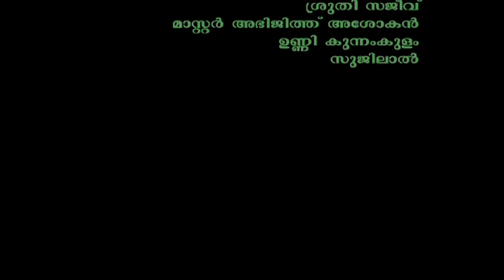കണ്ണ് നനയാതെ കാണാൻ കഴിയില്ല ഒരിക്കലും | ETHIRPATHU PART 02 | SHORT FILM